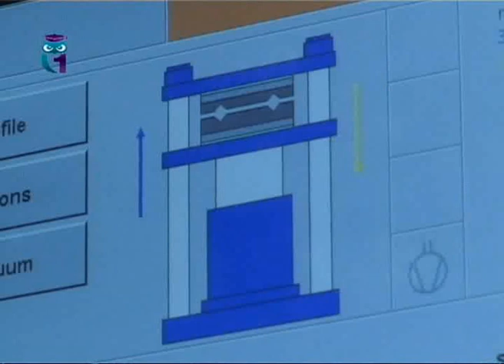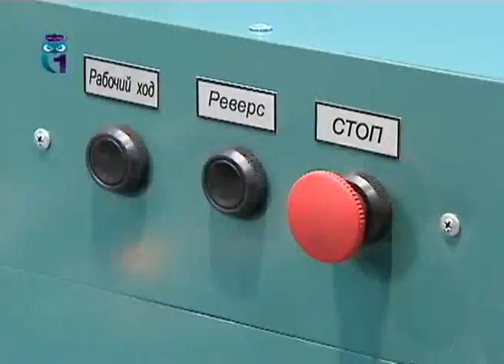Необычное о строительных материалах